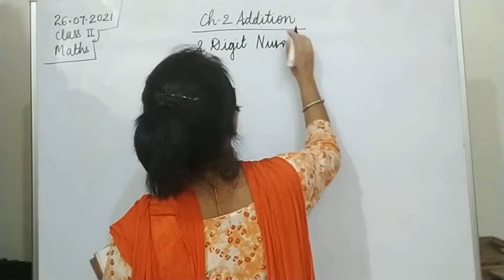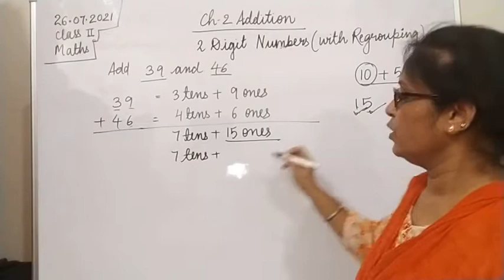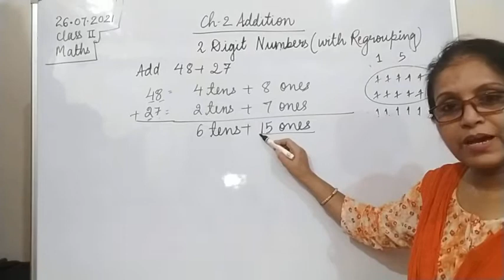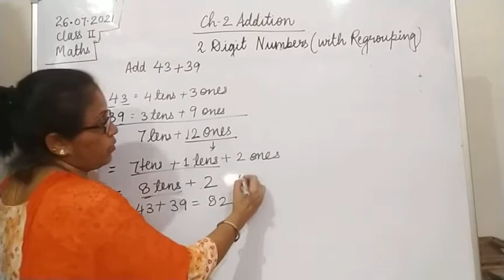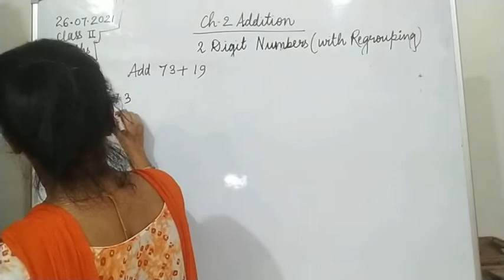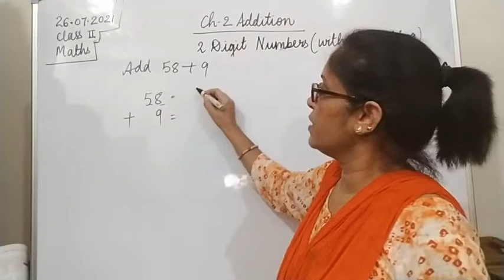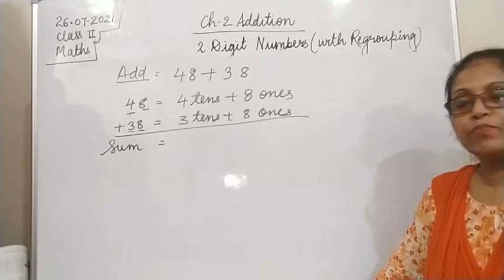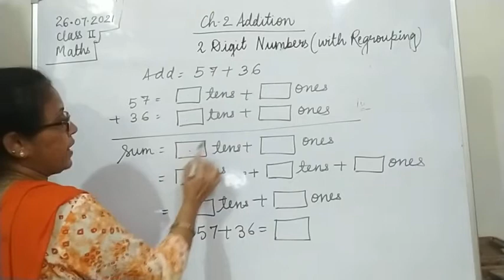Class II Maths 26-07-2021 by Mrs Vandana Singh Ch 2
Class II Maths 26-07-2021 by Mrs Vandana Singh Ch 2 Addition